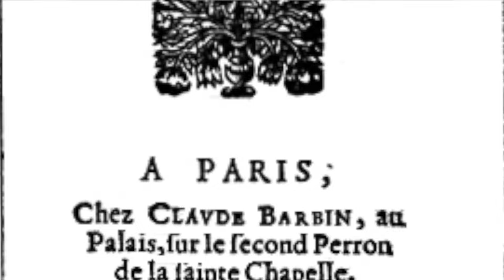Sous la plume de Mariana et de Gabriel, les belles lettres portugaises.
Publiées anonymement en 1669, Les lettres portugaises ont marqué la littérature et les esprits, en maintenant le voile sur le mystère de leurs origines. De Mariana Alcoforado à Gabriel de Guilleragues, la lettre est belle qu'elle soit authentique ou fictionnelle,  qu'il s'agisse de correspondance amoureuse ou de roman épistolaire. Je vous propose la lecture de la première de ces lettres.